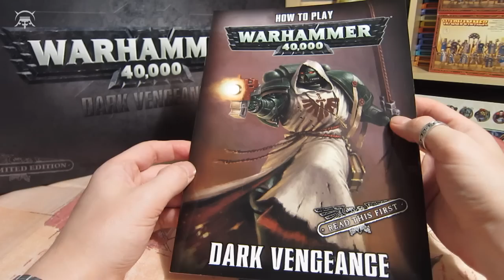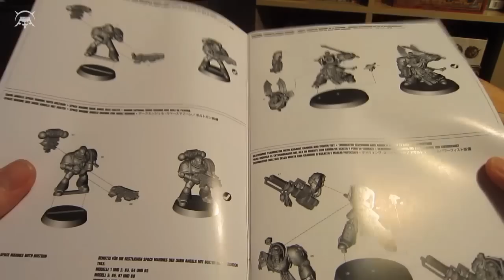Warhammer 40.000 - Обзор стартера Dark Vengeance ( Темная Месть )